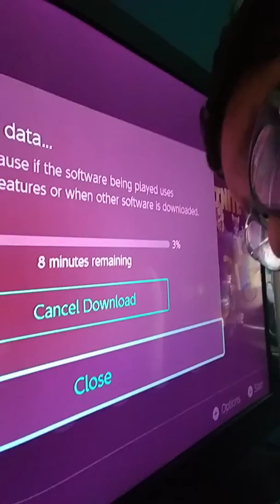I got a new game for my switch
I got undertale new gameplay